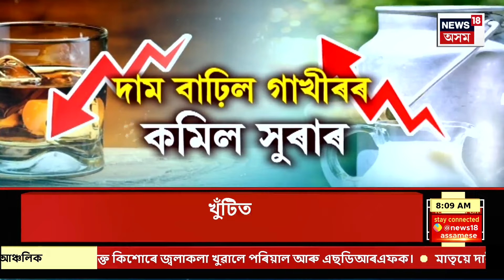Good Morning 18 | ভ্ৰাম্যমাণৰ থিয়েটাৰৰ মঞ্চত অব্যাহত আছে ইটোৰ পিছত সিটো অঘটন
00:00 Intro
03:00 পুনৰ এজাক বৰষুণত প্লাৱিত গুৱাহাটী মহানগৰ।